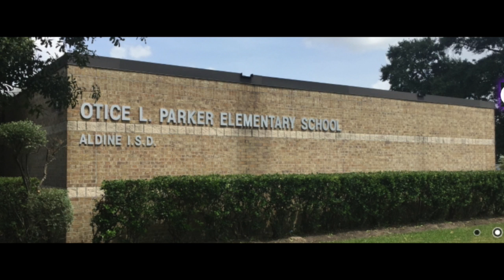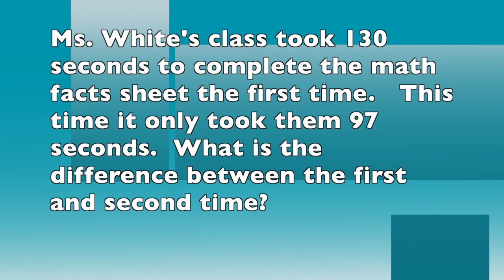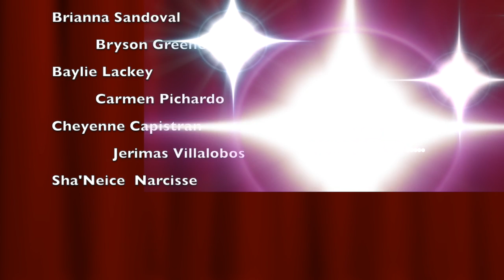3.3.20. The Daily Parker Panther Post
Parker Elementary Daily Announcements